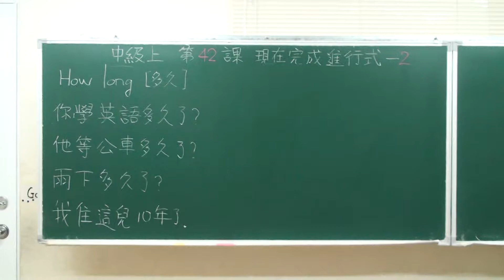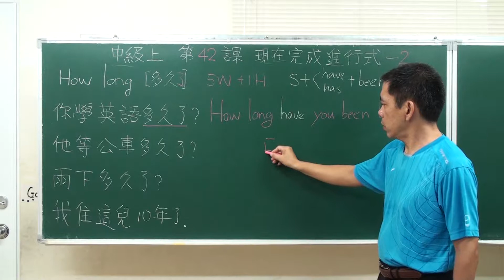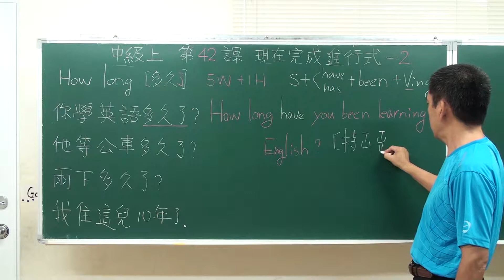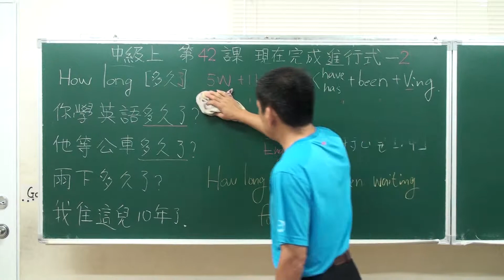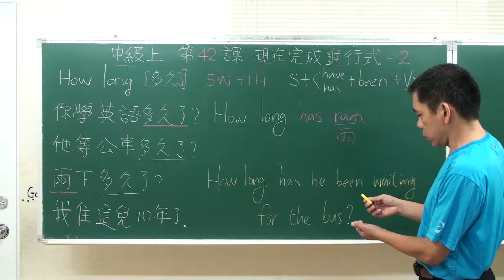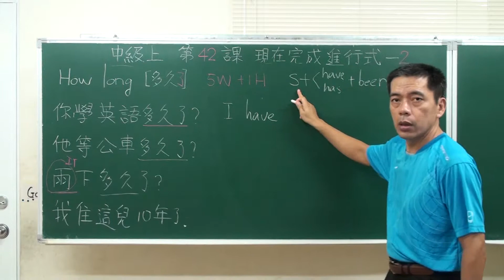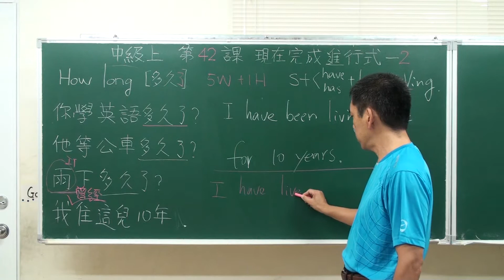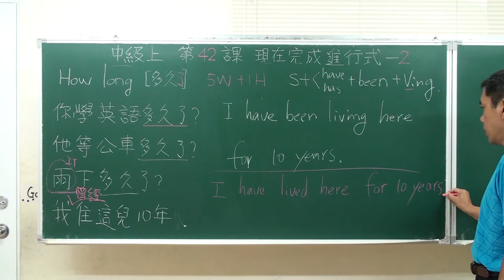專門為中國人講解的英文文法-中級上-第42課 現在完成進行式 2